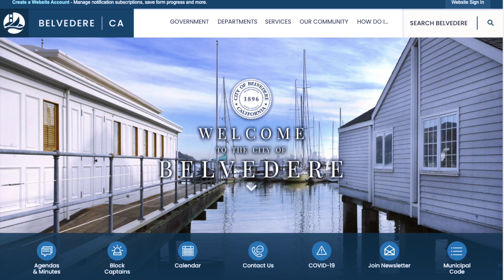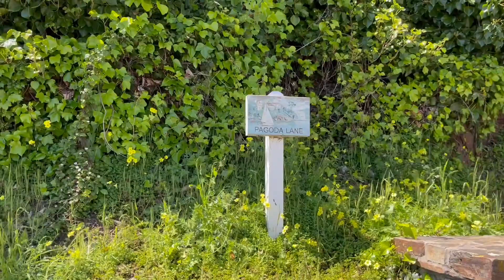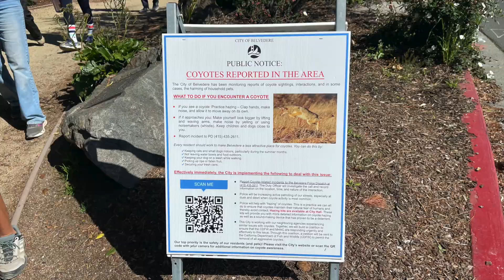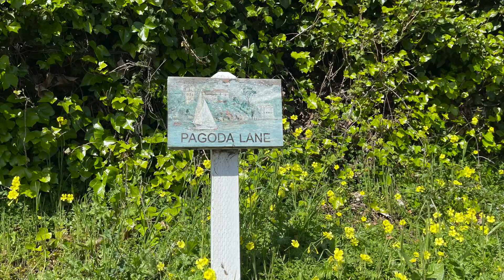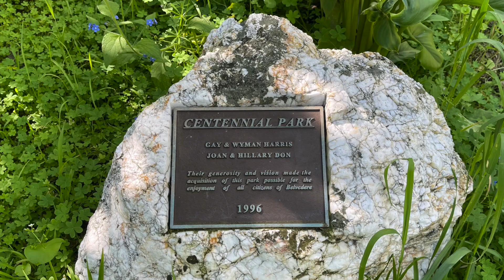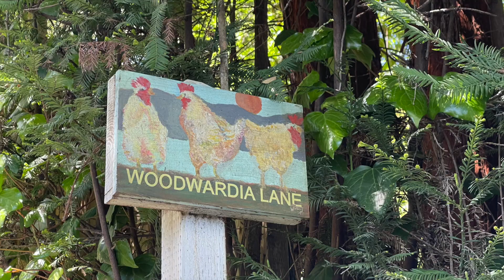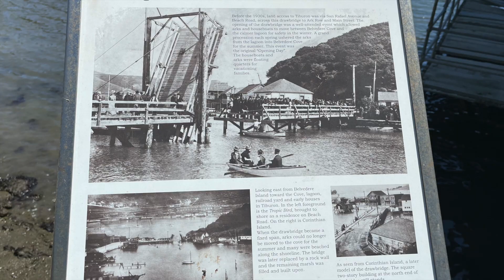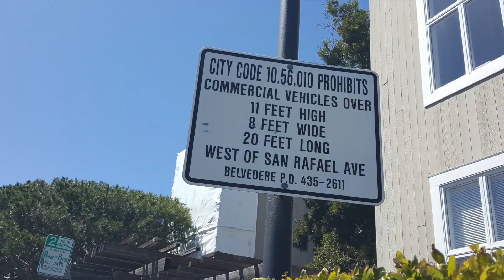158. The Secret Stairways of Belvedere Island, Sausalito, Marin County, California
What may be viewed by some as an irrational, exuberant, over the top love of stairs. It began when a friend introduced me to the stairs on Magnolia Street in Larkspur.  Hiker climbed them each morning for months then moved on to the six hundred plus stairs at the foot of the Dipsea Trail in Mill Valley.  Hiker sprinkles in visits to various other stairways in Sausalito and San Francisco to add spice to my routine. Luckily the hilly topography of Northern California lends itself particularly well to stairways. To hiker, outdoor stair climbing feels more like exploring than exercise. It doesn’t hurt that stairs provide an amazing vantage point from which to admire the magnificent views of Southern Marin. Because of this, stair climbing has become one myhiker's favorite ways to work out. If there are stairs in the vicinity, hiker will find them and climb them, so when hiker heard about the “secret” staircases in Belvedere, my interest was piqued. Hiker got excited-really excited. Belvedere, California is a beautiful, quiet town four miles north of San Francisco located on the south side of the Tiburon Peninsula between Richardson Bay and the town of Tiburon.  It is less than one square mile in size, surrounded on three sides by the waters of the San Francisco Bay and composed of Belvedere Island, the Belvedere Lagoon and Corinthian Island.  corinthian column SMALLFrom Belvedere Island you can enjoy unrivaled and magnificent views of San Francisco, Mt. Tamalpais, Angel Island, Sausalito and the Golden Gate Bridge.
The so-called “secret stairways” are really what locals know as the “lanes” and consist of a rambling network of stairs and paths that connect the narrow roadways on the island.  In the early days, residents arrived to the island from San Francisco by boat and used the stairways to get to their summer houses.  These days the lanes provide access to areas that may otherwise be difficult to reach by car as well as providing a means of escape in emergencies such as earthquakes or fire.  Most of the original lanes have been improved and kept up over time, though some have deteriorated to the point of not being usable.  A different hand painted wooden sign marks each end of the lanes.  The charming signs were the brainchild of artist and long-time Belvedere resident, Diana Bradley, who came up with the idea of using wood for the signs and presented the idea to the Belvedere City Council. She then contacted local artists and the first “painting party” was born. Ms. Bradley spearheaded the first two painting parties and Belvedere resident and artist, Virginia Doyle, spearheaded the third and fourth. Every one of the beautiful signs was painted by a local artists and to my mind, they are a true treasure. While enjoying Belvedere Island you may encounter deer, skunks, birds and other wild animals.  Please be respectful of them and of the quiet solitude of the island and its human inhabitants. Enjoy!
Belvedere Lanes
1a. Lower Cedar Lane… 176 stairs
1b. Upper Cedar Lane 130 stairs
2. Lower Hawthorne Lane ….. 122 stairs
3. Upper Hawthorne Lane ….. 110 stairs
4. Lower McLean Lane ….. 37 stairs
5. Upper McLean Lane ….. 125 stairs
6. Pagoda Lane ….. 195 stairs
7. Pomander Walk 4 stairs
8. Middle Woodwardia Lane ….. 81 stairs
9. Upper Woodwardia Lane …. 130 stairs
10. Lower Woodland Lane …. 195 stairs
11. Upper Woodland Lane ….. 146 stairs
12. Trans Pac Lane …. 143 stairs
13. Park Lane …. 108 stairs
14. Corinthian Lane 22 stairs
15. Holly Lane 60 stairs
16. Belvedere Way hill climb
17. Harry B. Allen Stairs 104 stairs
18. Albert’s Alley 81 stairs